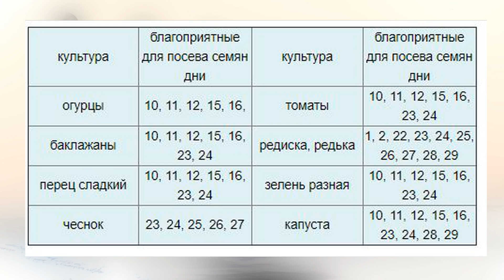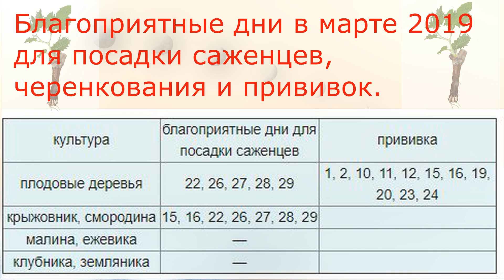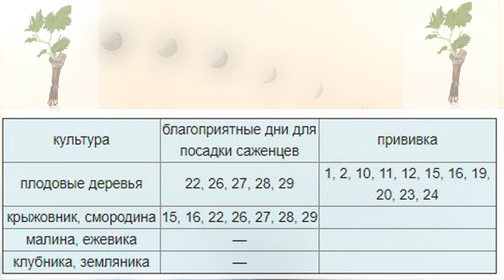Лунный посевной календарь на март 2019! Когда сажать семена в марте 2019?